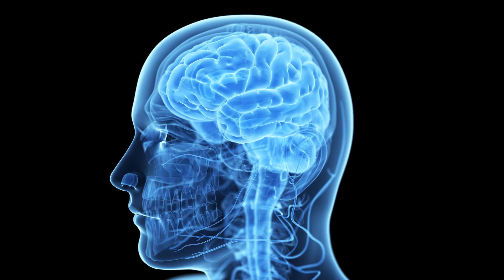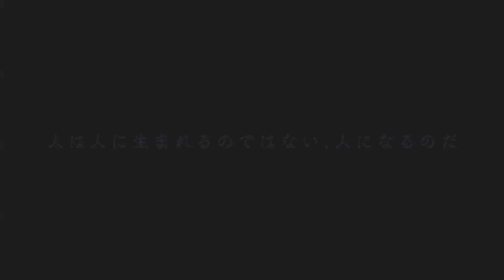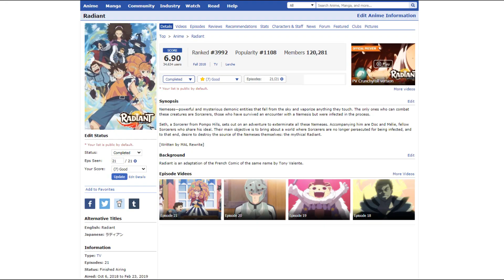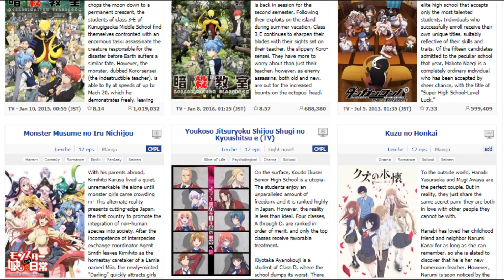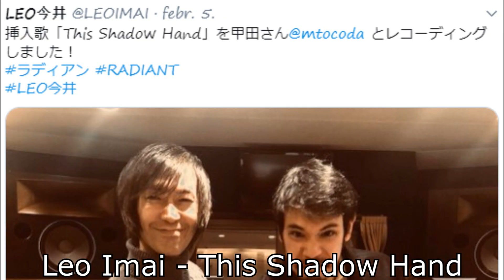Miért nézz "Radiant"-ot?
Helló mindenkinek,

Reject vagyok, és itt is van a jól megszokott vasárnapi anime ajánló, aminek keretein belül egy eldugottabb battle-shounenről lesz szó, a Radiantról, na de jó szórakozást kívánok az ajánlóhoz! :3

Ha értesülni szeretnél az induló streamekről általában pénteken, illetve kedden, nyugodtan kövess twitchen ezen a linken

Vagy csatlakozhatsz a Discord szerverünkhöz is, ahol minden egyes új videóm/elinduló streamem után értesítő van, meg amúgy nagyon jó a csapat összességében, sokan aktívak, szóval nyugodtan tegyél egy próbát

Továbbá van egy MyAnimeList-es klubbunk is most már, "A Boinátor" néven!